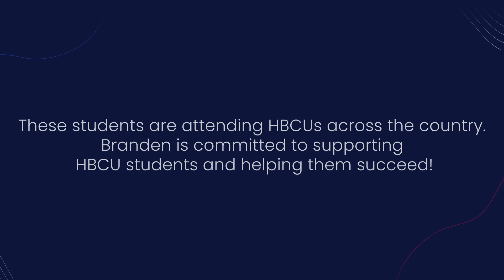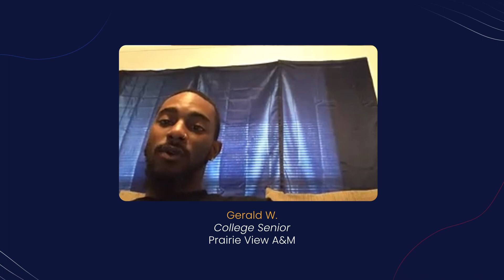Meet the Winners: Branden Thompson $50,000 HBCU STEM Scholarship [Winners Surprise!]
Entrepreneur and Prairie View A&M alum Branden Thompson knows the challenges and rewards that come with a STEM education. Before he was an engineer at the famed aerospace company Boeing and later a successful entrepreneur, Branden was a student studying hard and pulling all-nighters in pursuit of his electrical engineering degree. Today, Branden is focused on giving back and helping pave the way for the next generation of STEM students.

Watch Branden Thompson and The Back At Zero Foundation surprise the five deserving winners live on Zoom!